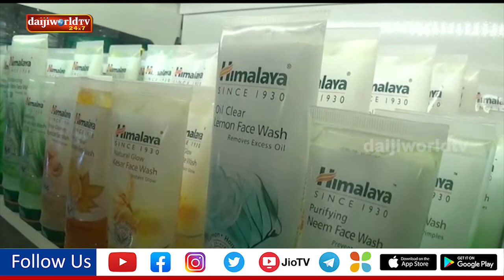ಕುಂದಾಪುರದಲ್ಲಿ ಶುಭಾರಂಭಗೊಂಡ ರಾಧಾ ಮೆಡಿಕಲ್ಸ್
ಕುಂದಾಪುರದಲ್ಲಿ ಶುಭಾರಂಭಗೊಂಡಿದೆ  ರಾಧಾ ಮೆಡಿಕಲ್ಸ್